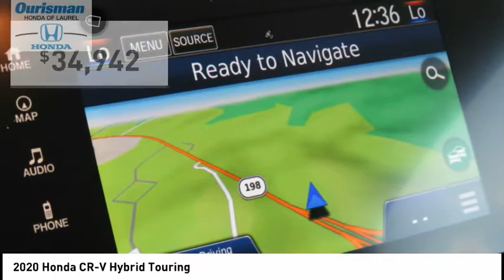2020 Honda CR-V Hybrid 8012351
2020 Honda CR-V Hybrid Touring

Ourisman Honda of Laurel
3371 Fort Meade Road

Gray 2020 Honda CR-V Hybrid Touring eCVT New Vehicle Prices exclude tax, tags, destination and a dealer processing fee of $500.